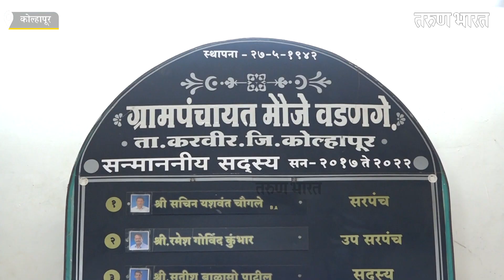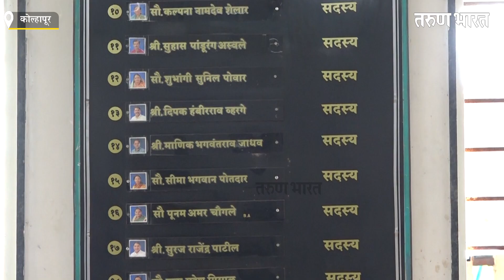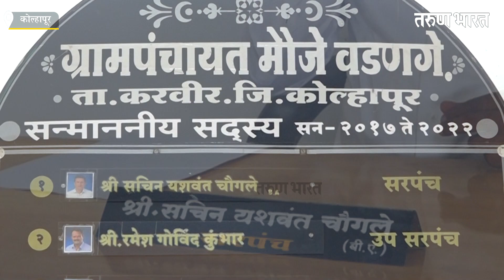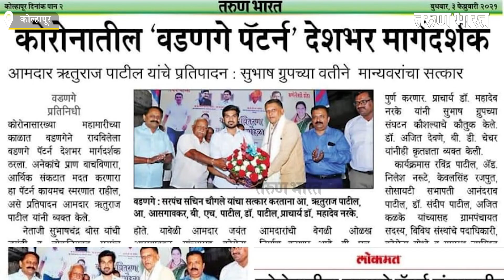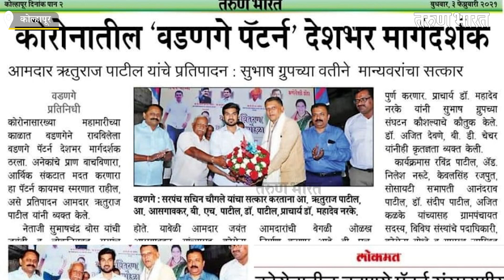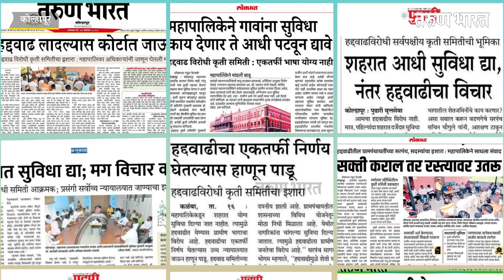वडणगे लोकनियुक्त सरपंच सचिन चौगले यांची ५ वर्षांची यशस्वी कारकीर्द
Audio Credit :
Travel - JayJen & tubebackr